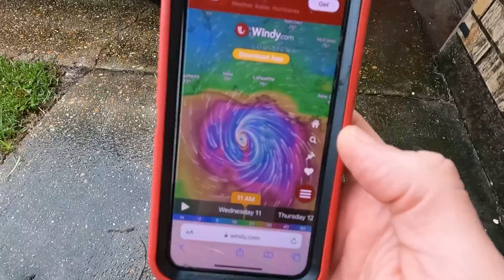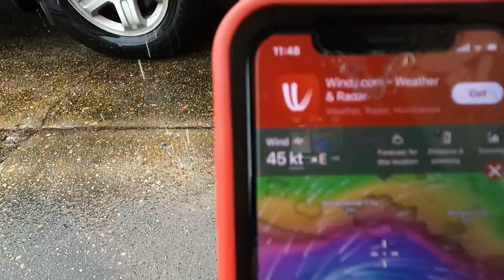We rode out a Cat 2 Hurricane / Hurricane Francine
Hurricane Francine in Louisiana September 11th, 2024